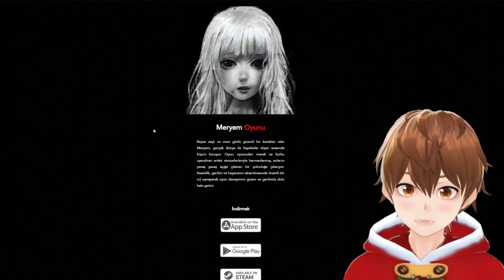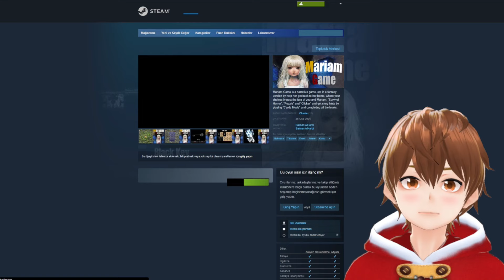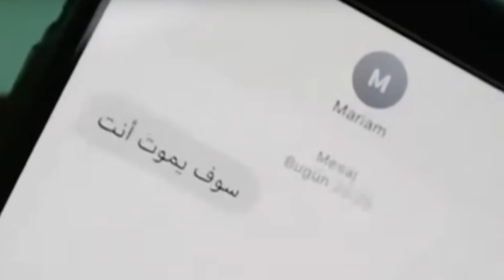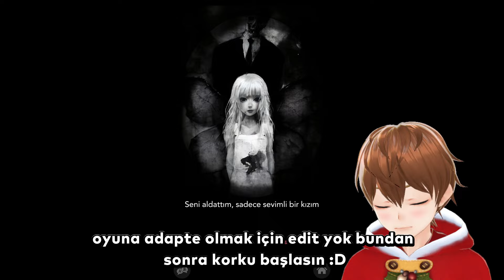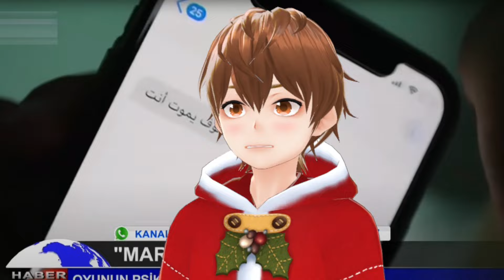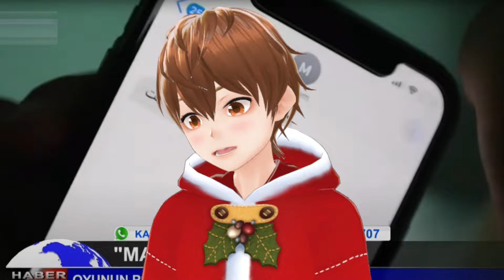HABERLERE ÇIKAN YASAKLI MARİAM OYUNU 😱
Herkese merhaba bugün haberlere çıkan mariam oyununu oynadım 😱

yasak oyun,
yasak oyuncaklar,
yasak oyunlar,
yasak oyuncaklar videosu,
yasak oyuncakları,
yasak oyun parkları,
yasak oyuncak videoları,
yasak oyun alanları,
yasak oyunları,
yasak oyun parkı,
yasak yasaklanması gereken oyun alanları,
yasaklanmış 5 oyun,
yasak parklar,
yasaklanan oyunlar ışıl ışık,
yasaklanan oyunlar isimleri,
yasaklanan oyunlar japon,
yasaklanan oyunlar,
yasaklanan oyun mariam,
yasaklanan minecraft oyunları,
yasaklanan oyunlar merve,
yasak olan oyunlar,
yasaklanan oyunları oynadım,
yasaklanan oyunları oynadık,
yasaklanan oyunu oynadım,
yasaklanan oyunlar oyuncaklar,
yasaklanan oyun parkları,
yasaklı oyun parkları,
mariam oyun,